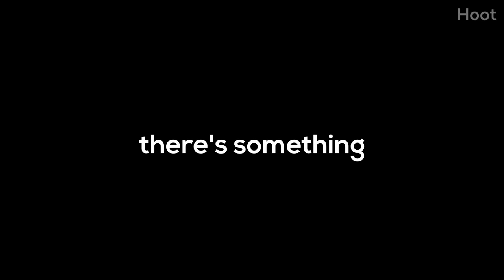NPC picks up THE worst possible object in a game